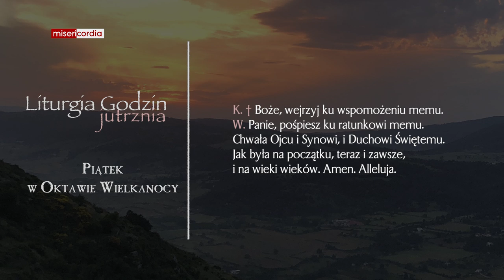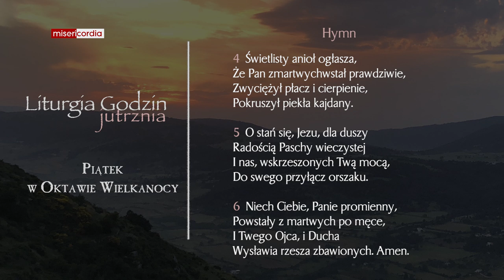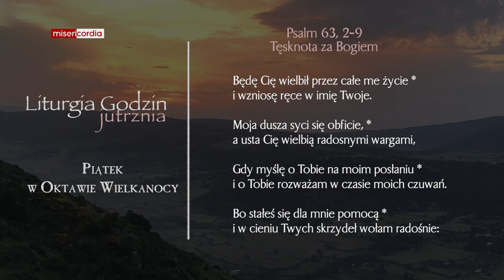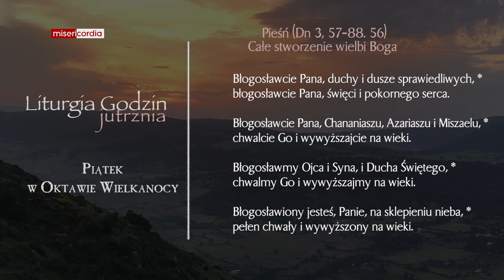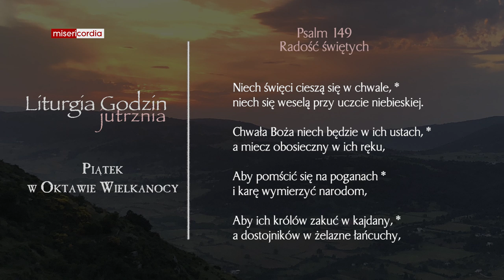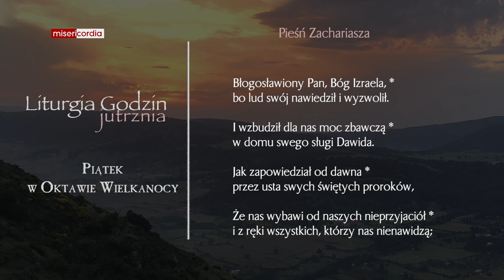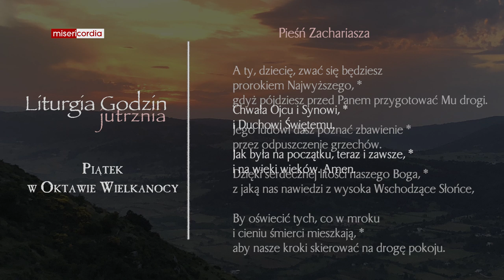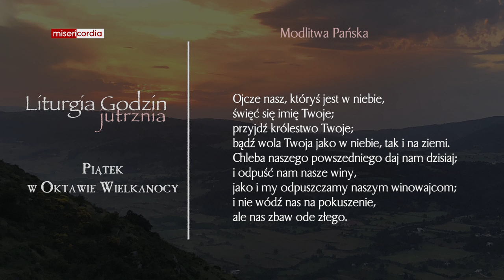Liturgia Godzin | Jutrznia | Piątek w Oktawie Wielkanocy